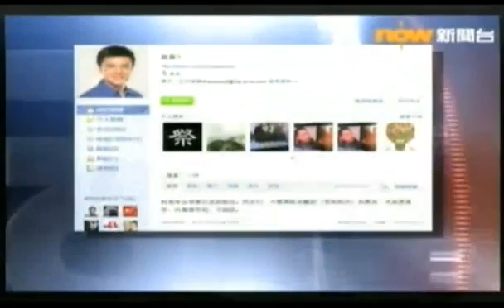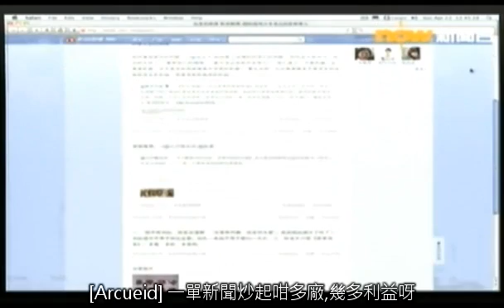早朝天下 (2012-04-23 08:15)